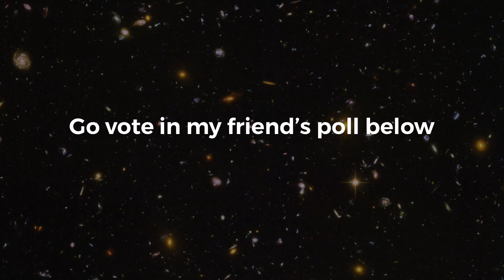Vote Down Below!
Watch that vid for instructions!